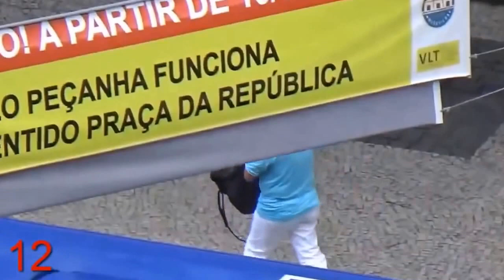Thieves Targeting Tourists At Rio Olympic 2016 In Brazil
Les voleurs ciblant les touristes à Rio 2016 olympique au Brésil

Tyver målretting Turister På Rio 2016 OL i Brasil
ブラジルのリオ・2016年のオリンピックで観光客をターゲットに泥棒
لصوص استهدفت سياحا في ريو 2016 الأولمبية في البرازيل
Hajdutët synimeve të dhënësit turistë në Rio 2016 Olimpike në Brazil

盗贼在巴西针对游客在里约热内卢2016年奥运会

Dieven richten op toeristen in Rio 2016 Olympische in Brazilië

Diebe Touristen in Rio 2016 Olympia in Brasilien Targeting
Favelas
rio 2016 thief